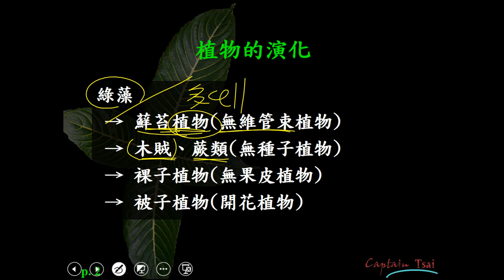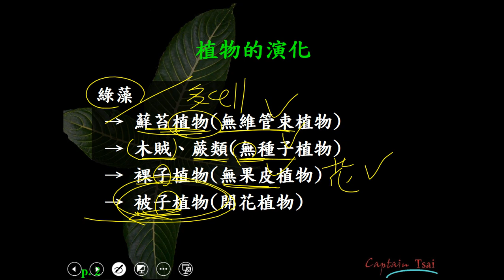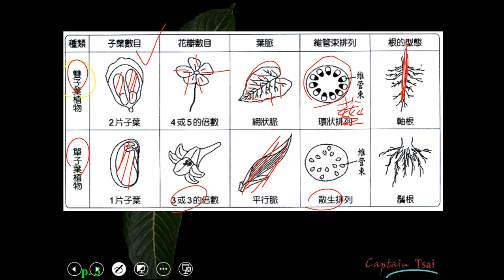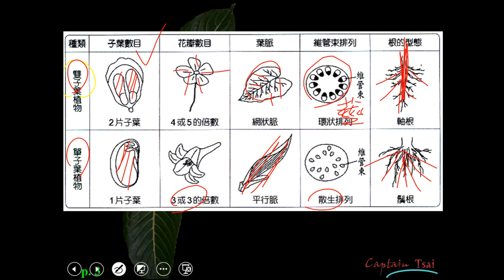11001選修生物二ch2 2 01複習植物的演化二良